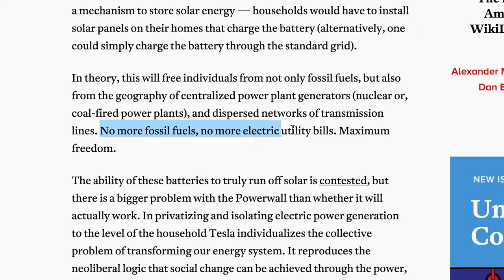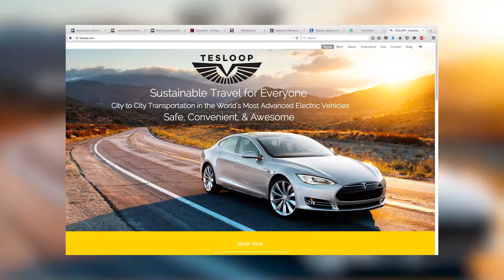My Trip In A Self-Driving Tesla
Not too long ago, I got the chance to test out a self-driving car from Tesla.

We can't predict how much is going to happen in the next 15 years, but you are seeing the future right here.

In the midst of technological change, remember that old-school methods are still going to work. Technology is not going to change the fundamentals of the universe.

At the end of the day, if you see yourself as a mad scientist instead of somebody who's always full of conclusions, you'll go a lot further in life.

People don't want any uncertainty in their lives when the reality is that we live in a complex world with open-ended questions being generally more valuable than closed.

That's how you come up with an electric self-driving car.